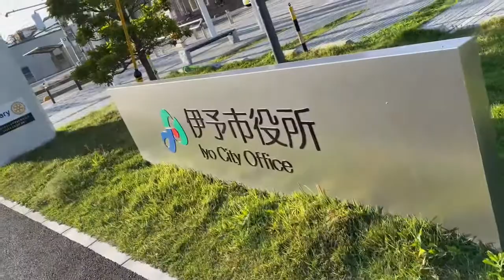防災行政無線チャイム『夕日』愛媛県伊予市役所より18時